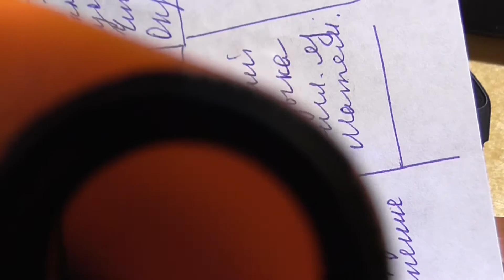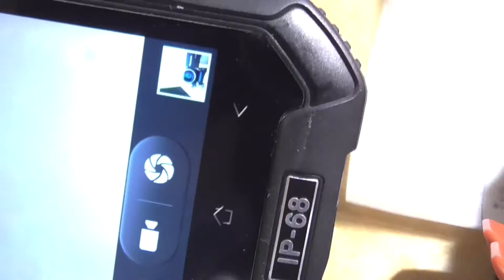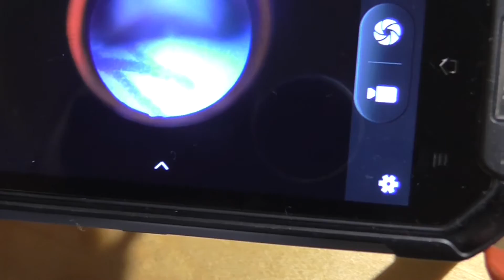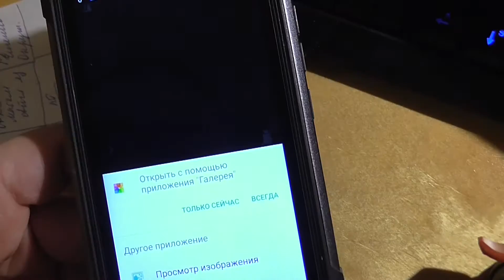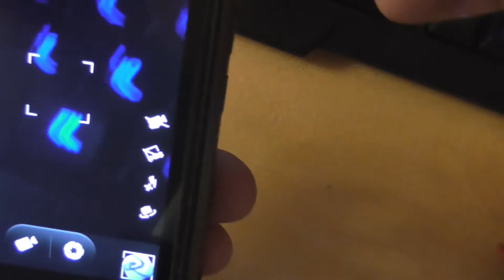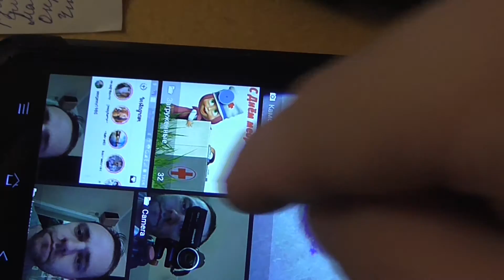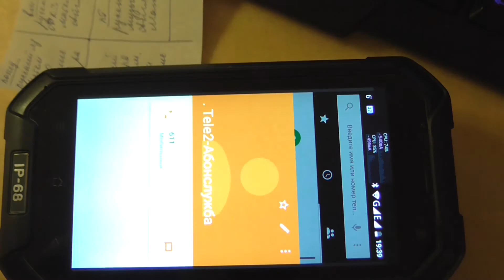MicroScop mobile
Крутой "апгрейд" камеры смартфона с применением "ручного микроскопа"